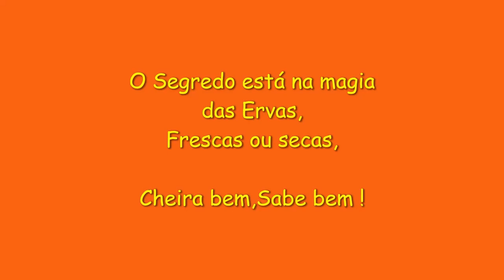Frango Alentejano com Puré de Batata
Frango aromático,gostoso e fácil